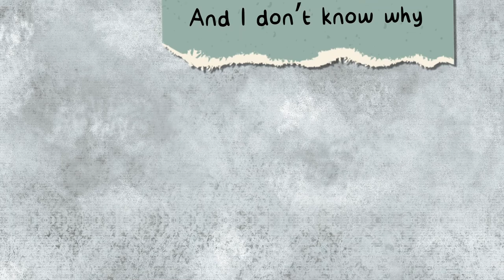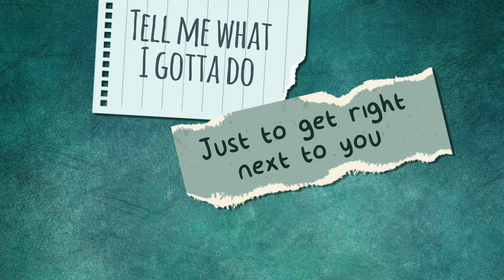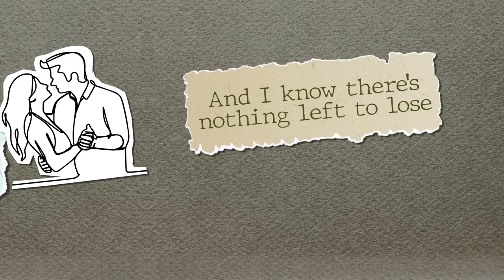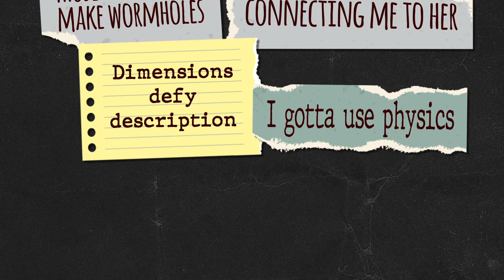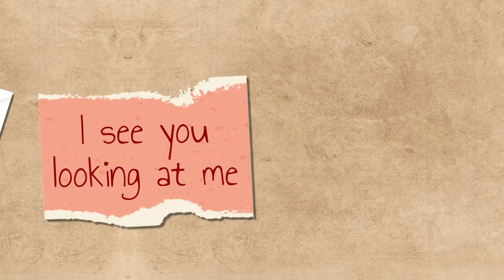Shy (Ryan Stewart feat. Marrque Nunley)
RIP Ryan! Ryan passed away unexpectedly at 27 during the recording of his debut album. His producers, Hawthorne Redd and Marrque Nunley, teamed with Ryan's family and friends to complete the album. It was released on Ryan's birthday, July 17, 2021.

Ⓒ 2021 Notown Sound Records.

Written and produced by Hawthorne Redd, Marrque Nunley, Ryan Stewart, Angela Muhwezi, and John Fahr.
Mixed by Neil Harrod.

Mastered by Andres Mayo.